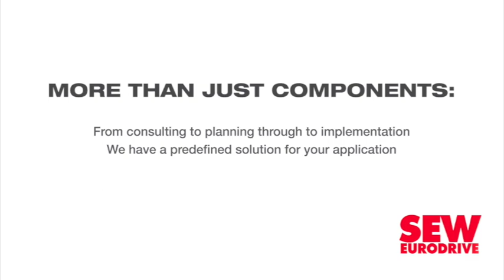Urgent skills development roadmap required for a just energy transition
To successfully effect a just energy transition (JET), South Africa needs to urgently identify the skills required and create a skills development roadmap, as it could take between five and ten years to ready the skills system for new value chains and competencies, South African Presidency project management office head Rudi Dicks has said.